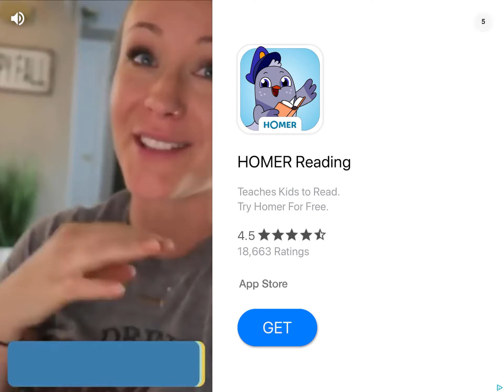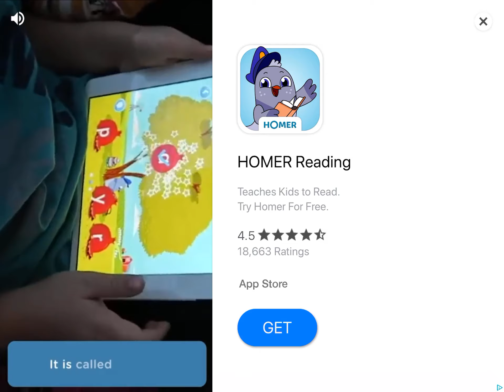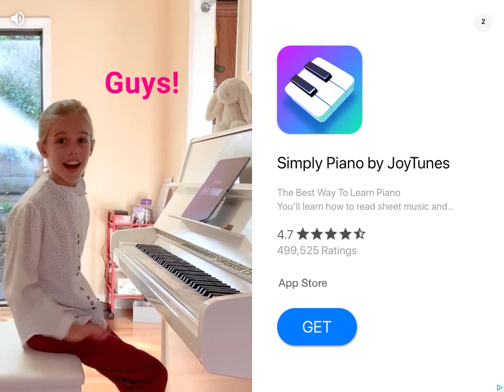Slither.io | Getting #1 on leaderboard!!!